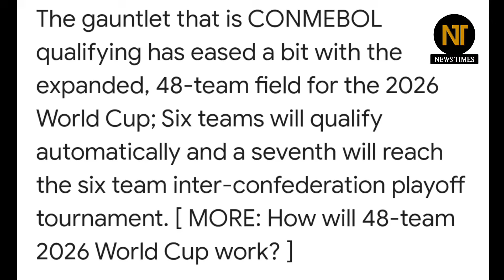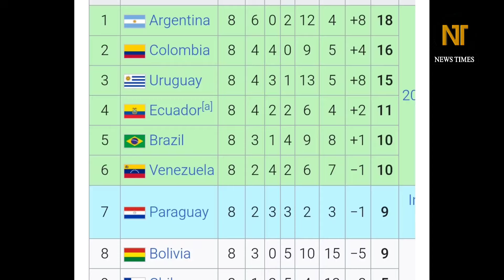বাকি ১০ ম্যাচ, ব্রাজিল কি বিশ্বকাপ খেলতে পারবে? কনমেবল থেকে কয় দল উঠবে? কি বলছে সমীকরণ? | WCQ26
2026 FIFA World Cup Qualifiers Match. 2026 World Cup Qualifiers Conmebol Point Table. Brazil football team match. Argentina national football team. Brazil's next match. Argentina's next match. Argentina, Bolivia, Brazil, Chile, Colombia, Ecuador, Paraguay, Peru, Uruguay and Venezuela. How to 2026 fifa world cup qualifying work?